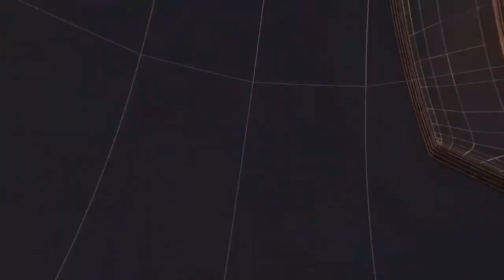मिशन नन्हे फरिस्ते - बाल मित्र पुलिस स्टेशन II TODAY24 NEWS CHANNEL 24x7 II